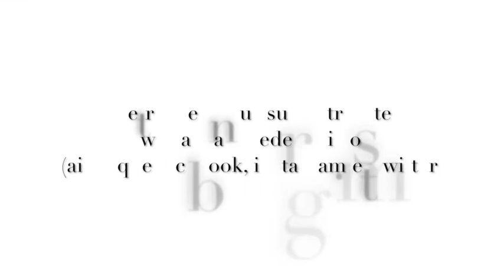Pasteur Pierre-Yves Chaubo - Monte sur la montagne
Message Audio du
Pasteur Pierre-Yves Chaubo de
L'Église La Chapelle de la Foi

Adresse : 11 Rue Pascal - 77100 Meaux